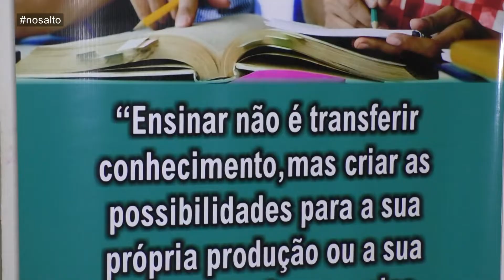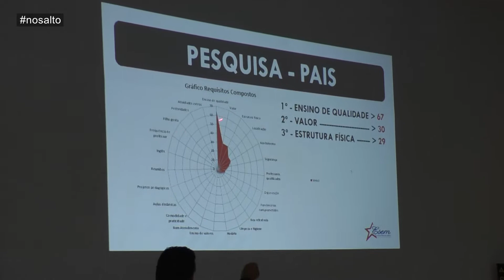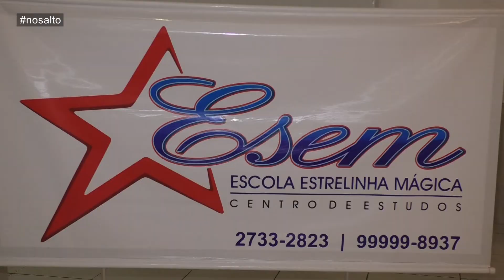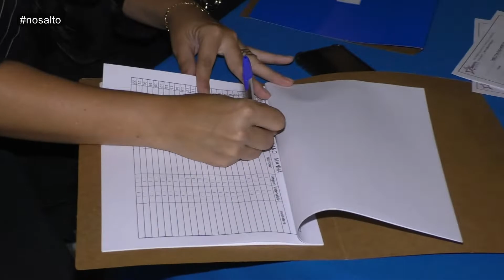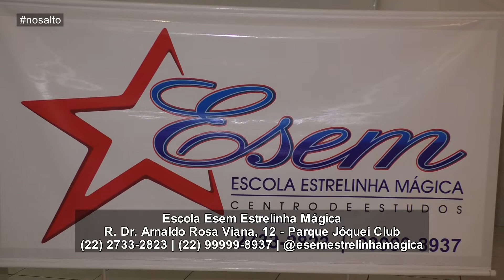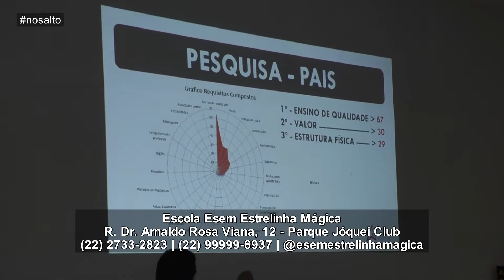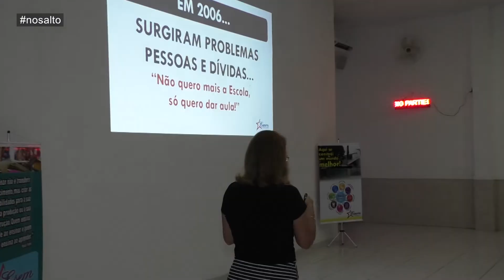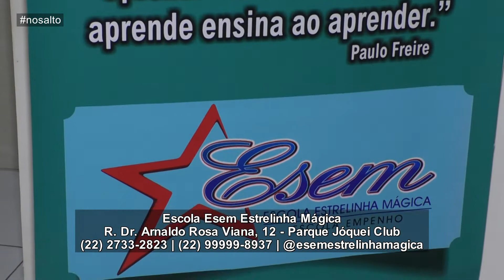pgm NO SALTO com Clenir Gonçalves 24 10 2019 BL03